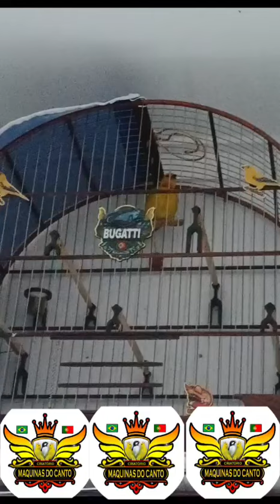criatório do amigo Portuga canário da terra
Vídeo de Fernando.. Gladiadores De Fibra